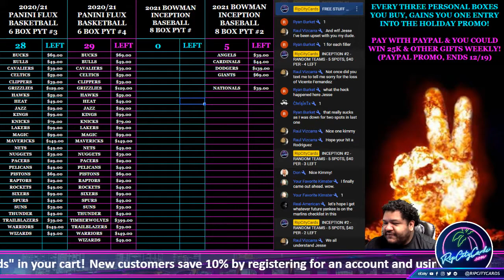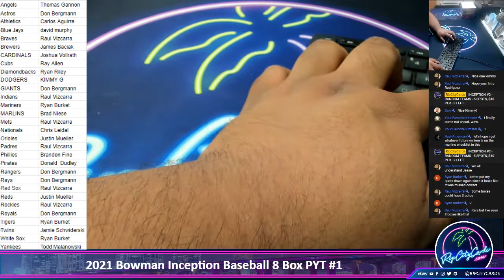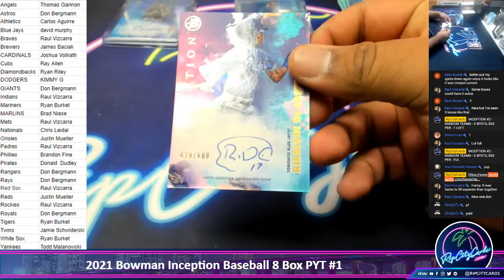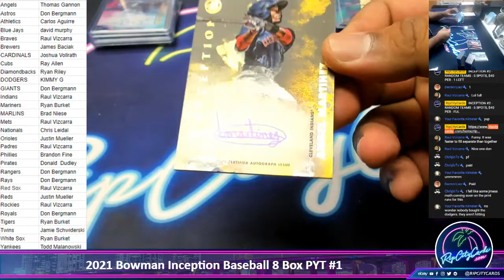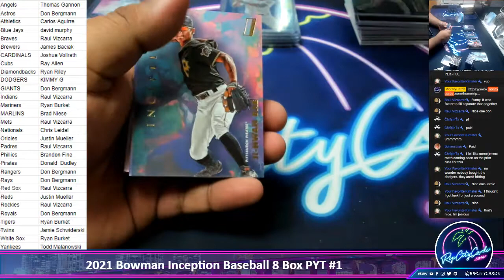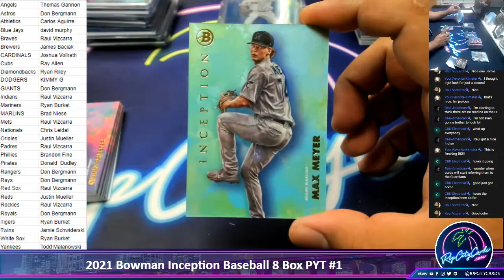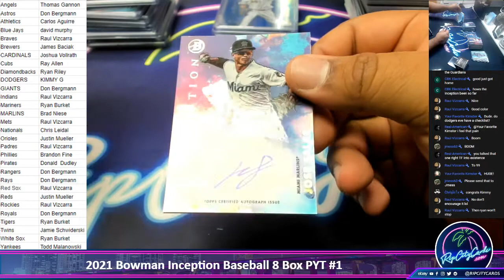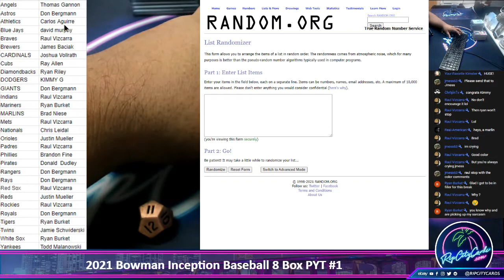2021 Bowman Inception Baseball 8 Box PYT #1